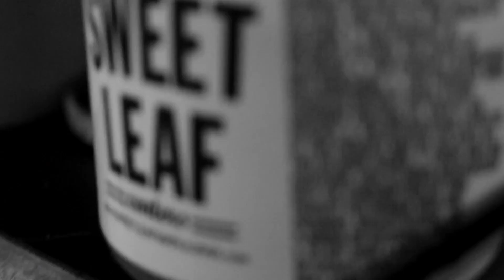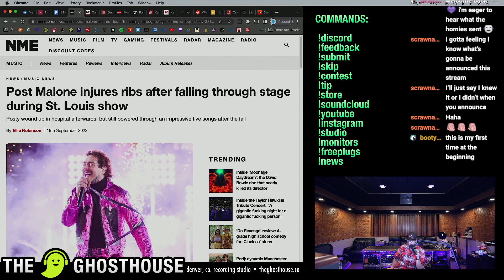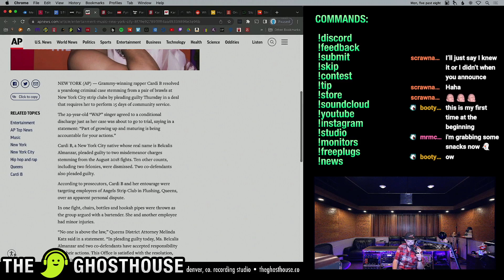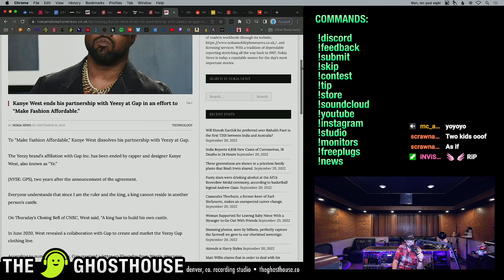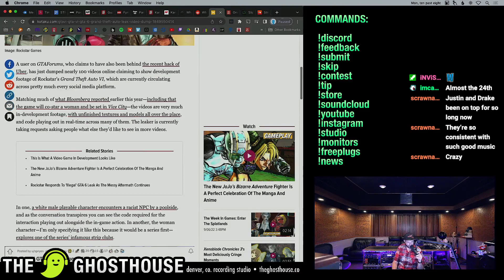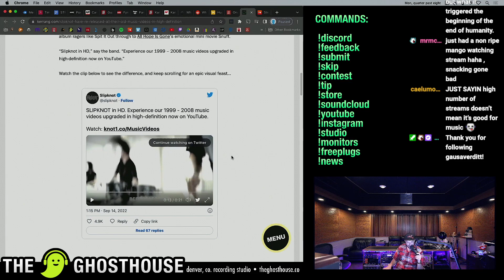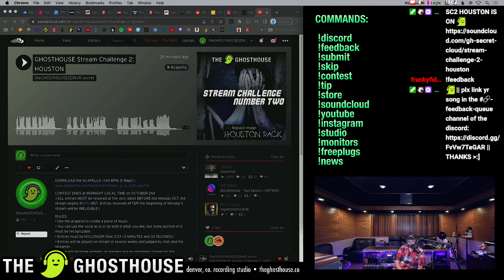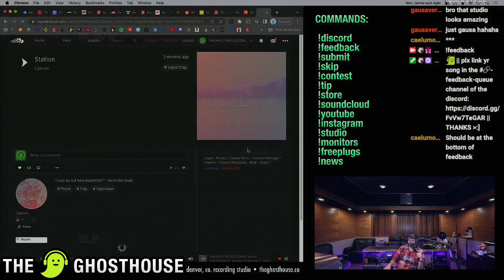secret of the GHOSTHOUSE 9.19.22 (post malone falls, cardi b brawls, fest tragedies, kanye, gta6)